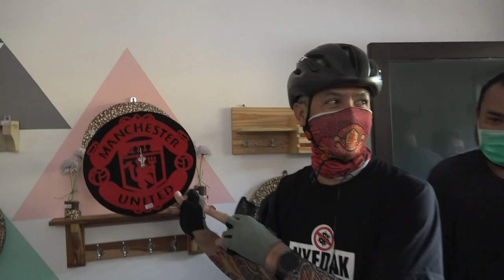BINGUNG CARI OLEH-OLEH KHAS MAGELANG? KE SINI AJA BRO..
Setiap minggu, saya rutin ke Magelang. Sambil gowes, sambil nengokin satu persatu UKM kreatif di Magelang.

Ternyata orang Magelang kreatif-kreatif. Apa saja bisa jadi produk yang menghasilkan uang. Produknya juga bagus-bagus.

Kalau kamu ke Magelang, bingung mau beli oleh-oleh apa, maka saya rekomendasikan dua UKM ini. Diborong produknya yaa..